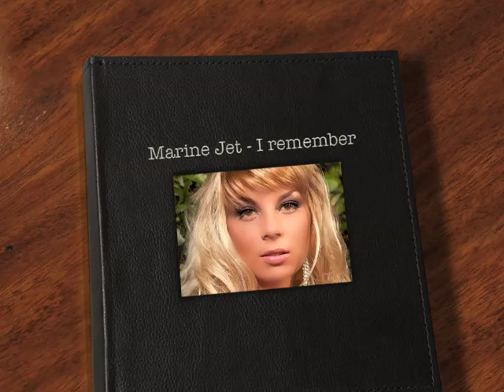Marine Jet - I remember (demo)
Music,arrange,vocal - Marine Jet
Photo - Pavel Molchanov
Make up - Alyona Philippova